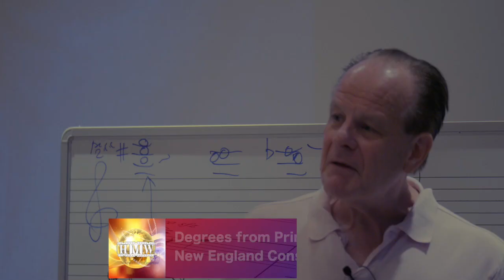Orchestration by Conrad Pope 9th August - 15th August 2020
Mastercourse orchestration by Conrad Pope. Learn the secrets of orchestration indepth by Conrad Pope.